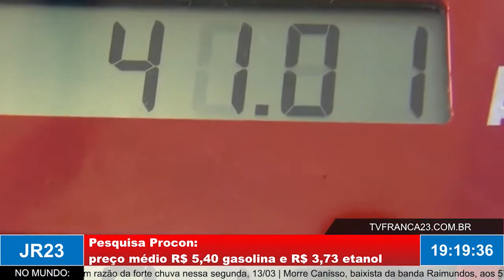Pesquisa Procon: preço médio R$ 5,40 gasolina e R$ 3,73 etanol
Matéria do JR 23, edição de segunda-feira, 13 de Março de 2023.